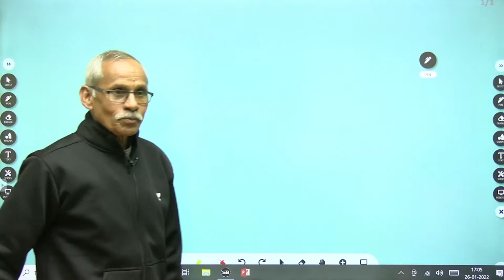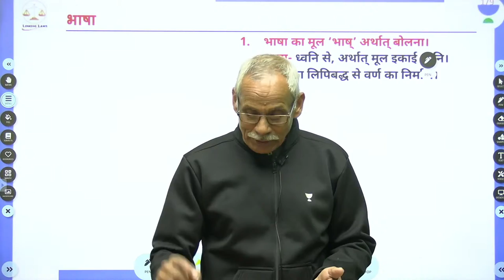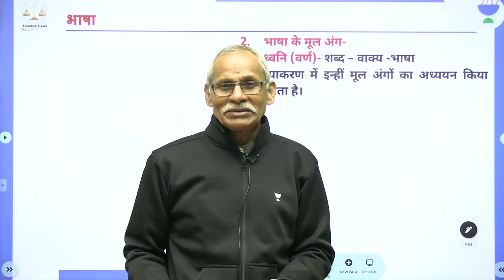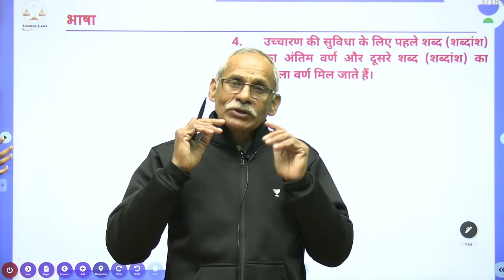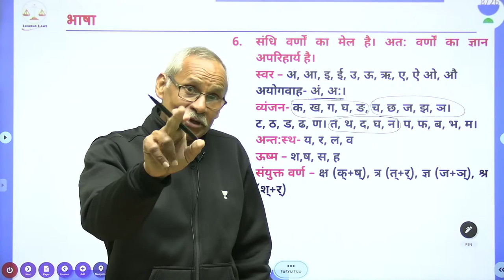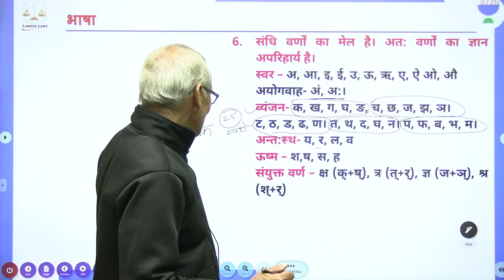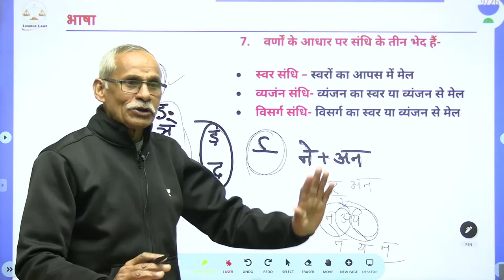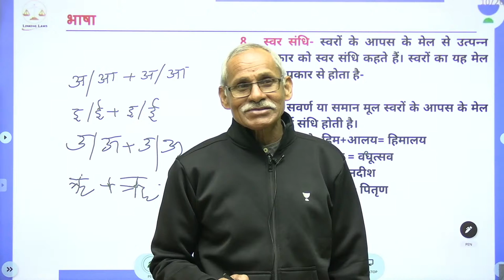संधि भाग - 1 | Hindi Grammar For Judiciary Exams | Prabhakar Prasad Shukla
संधि भाग will be discussed for the preparation of Judiciary Exams in the subject Hindi Grammar by Prabhakar Prasad Shukla. Watch the entire video to learn tips and tricks which will help you with your exam preparation. Let's Crack It!

Prabhakar Prasad Shukla and other Top Educators take classes on Unacademy App.

Unacademy Subscription Benefits:
1. Learn from your favorite Educator
2. Dedicated DOUBT sessions
3. One Subscription, Unlimited Access
4. Real-time interaction with Educators
5. You can ask doubts in a live class
6. Limited students
7. Download the videos & watch them offline